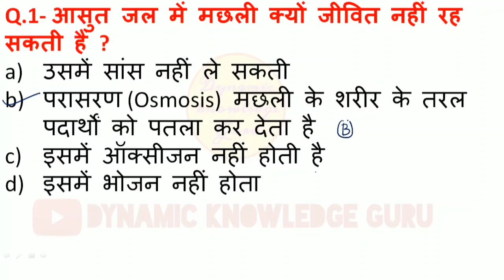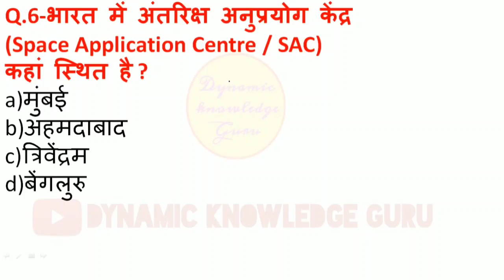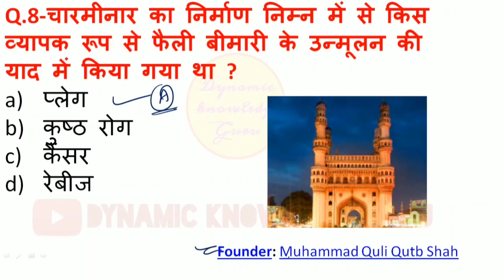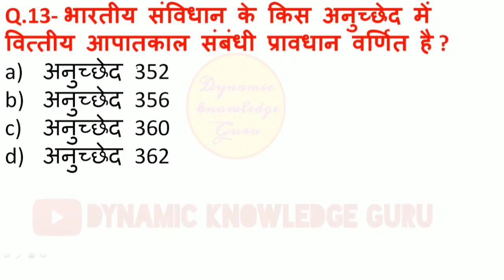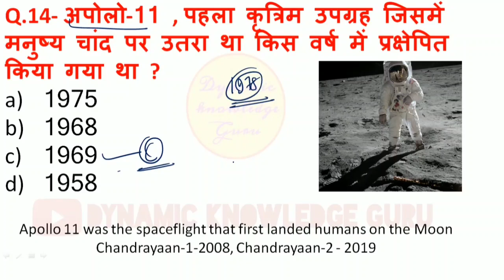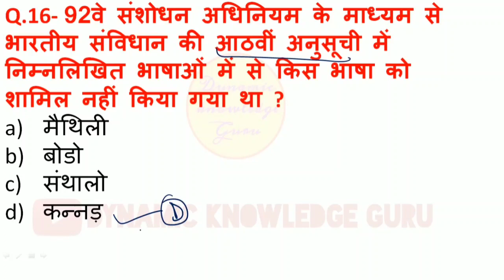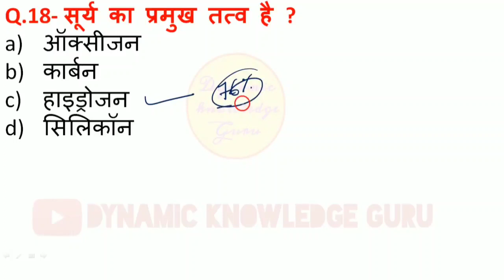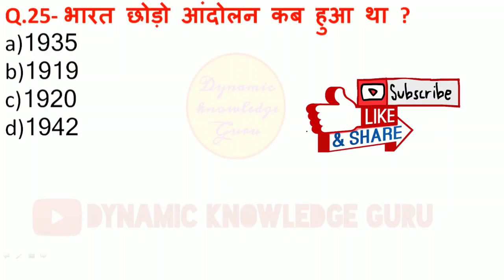GK in hindi | important Questions and Answer | Static GK by Dynamic knowledge Guru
In this video, we discuss GK_in_hindi and important 25 Questions and Answer very important Static_GK by Dynamic_knowledge_Guru